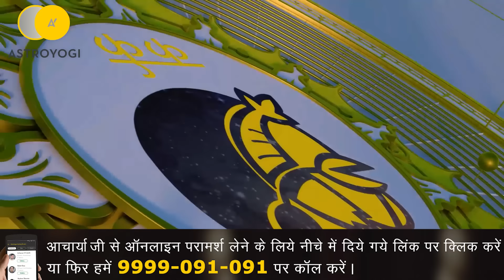Aaj ka Rashifal 07 March 2024: आज गुरुवार इन 5 राशियों की किस्मत चमकेगी, मिलेगा भाग्य का साथ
🌟आज का राशिफल : 07 मार्च 2024, गुरुवार 🌟
- आज का पंचांग: हिन्दू पंचांग के अनुसार आज की तिथि, आज का राहु काल, आज मुहूर्त, नक्षत्र और चंद्रमा और सूर्य की स्तिथि आदि।
- आज का राशिफल: राशि अनुसार सभी 12 राशियों का आज का राशिफल।
- आज का उपाय: (टिप्स ऑफ़ डे) प्रत्येक राशि के लिए एस्ट्रो टिप्स, शुभ रंग और शुभ समय।
नमस्ते दोस्तों! आपका स्वागत है एस्ट्रोयोगी हिंदी यूट्यूब चैनल पर, जहाँ हम लाते हैं आपके लिए रोजाना नए और विशेष 'आज का राशिफल'। इस वीडियो में हम आपको दिन के चाल-धाल, प्रेम, करियर, और स्वास्थ्य के बारे में विस्तृत अवलोकन प्रदान करेंगे, साथ ही ज्योतिष शास्त्र के अनुसार आपके राशि के अनुकूल उपाय भी साझा करेंगे।  हम सभी राशियों - मेष, वृषभ, मिथुन, कर्क, सिंह, कन्या, तुला, वृश्चिक, धनु, मकर, कुंभ, और मीन के लिए भविष्यफल प्रस्तुत करेंगे। इसके अलावा, हम आपको देंगे 'आज का पंचांग' और 'आज का तिथि, मुहूर्त और राहु काल' के महत्वपूर्ण जानकारी। तो बने रहें हमारे साथ और जानें आज का राशिफल, सिर्फ़ यहाँ, अब। धन्यवाद!
ये राशिफल चंद्र राशि और नाम राशि के अनुसार है। यदि आपको अपनी जन्म राशि या चंद्र राशि नहीं पता तो आप एस्ट्रोयोगी पर यहां देख सकते है
एस्ट्रोयोगी का राशिफल आप अपनी नाम राशि के अनुसार भी देख सकते है।
0:00 आज का पंचांग मुहूर्त
1:23 मेष राशि - अ,च, चू, चे, ला, ली, लू, ले
3:14 वृषभ राशि -  उ, ए, ई, औ, द, दी, वो
4:45 मिथुन राशि -  के, को, क, घ, छ, ह, ड
6:34 कर्क राशि - ह, हे, हो, डा, ही, डो
8:14 सिंह राशि - म, मे, मी, टे, टा, टी
9:45 कन्या राशि - प, ष, ण, पे, पो, प
11:53 तुला राशि - रे, रो, रा, ता, ते, तू
13:07 वृश्चिक राशि - लो, ने, नी, नू, या, यी
15:23 धनु राशि - धा, ये, यो, भी, भू, फा, ढा
16:47 मकर राशि - जा, जी, खो, खू, ग, गी, भो
18:07 कुंभ राशि -  गे, गो, सा, सू, से, सो, द
20:10 मीन राशि - दी, चा, ची, झ, दो, दू

Our channel is about Astrology and Horoscope. We cover lots of cool stuff such as aaj ka rashifal, panchang, masik rashifal and varshik rashifal 2024, kundli, festival, grah gochar and Astro tips shorts.